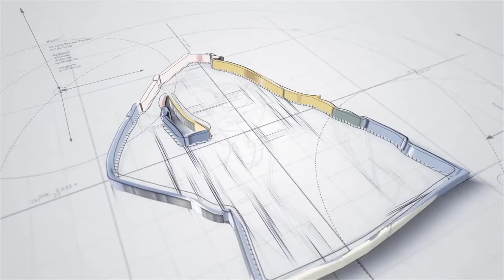CSI Season 1 Episode 11: I-15 Murders